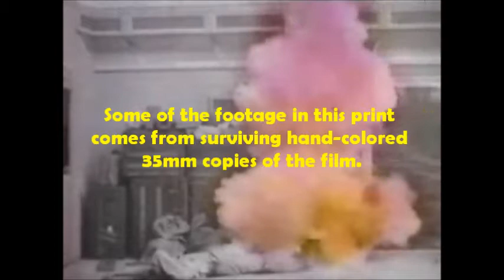Edwin S. Porter-The Great Train Robbery-Edison-1903-Version 2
Annotated version of "The Great Train Robbery." Directed by Edwin S. Porter; shot by Porter and Blair Smith; starring G.M. Anderson and Justus D. Barnes; for Edison; in 1903. Though slightly shorter than Version 1, this print features some hand-colored footage from surviving 35mm prints. Posted to accompany An Illustrated History of the Early Cinema